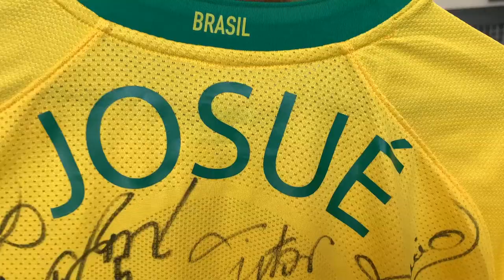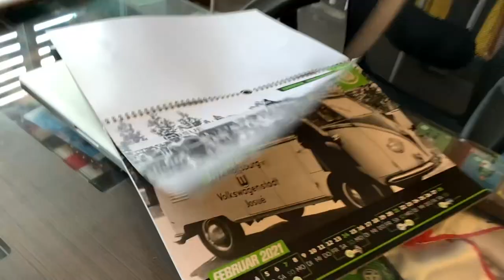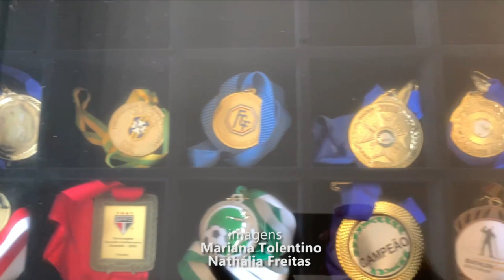Goiânia88anos | Josué: de Caruaru para o mundo, mas jamais longe de Goiânia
Josué Anunciado de Oliveira, criado em Caruaru (PE), volante que, ainda jovem, aos 17 anos, foi contratado pelo Goiás Esporte Clube e virou ídolo do torcedor esmeraldino. Atuou por São Paulo, Atlético Mineiro e Wolfsburg-ALE. Em 2010, jogou a Copa do Mundo, na África do Sul. Um pernambucano que escolheu Goiânia para viver.

Confira a matéria especial do repórter Rafael Bessa, que destaca a história de Josué e o seu carinho pela capital de Goiás, que completa 88 anos.